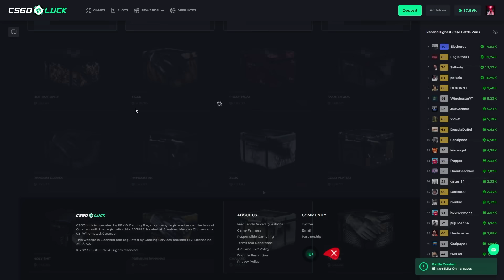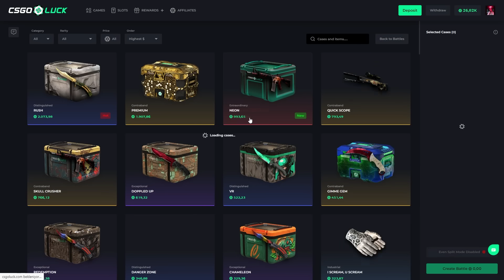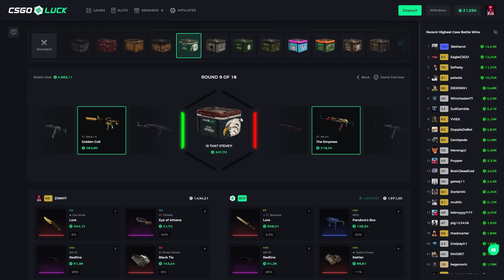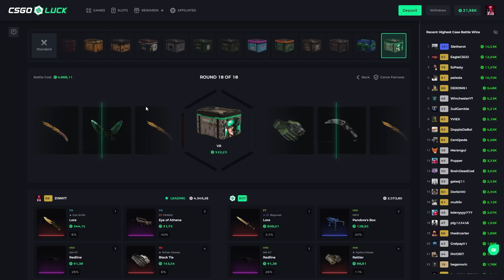CSGOLUCK 30000$ HUGE PROFIT | CSGOLUCK PROMO CODE | CSGOLUCK CASE BATTLE